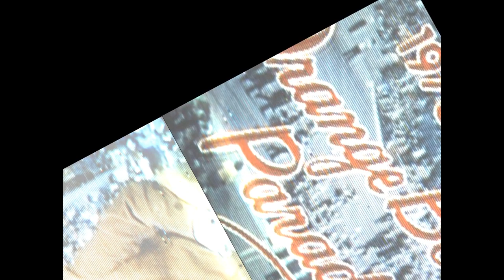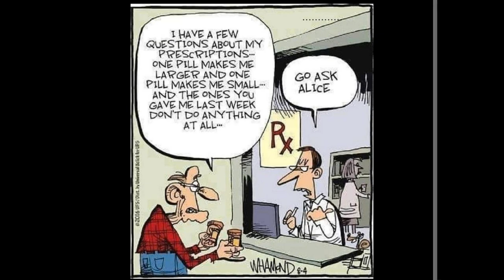J. B. Conant H.S. Bands presents: Antithesis IV (Steve Hoernemann and Robert Evans)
A digital copy of the vinyl published in 1977. This version will be replaced once I have compiled appropriate images. The images in this version are scanned slides of pictures taken of our TV of the live coverage of the Orange Bowl Parade as well as some taken on the practice field.
White Rabbit starts at 49:50